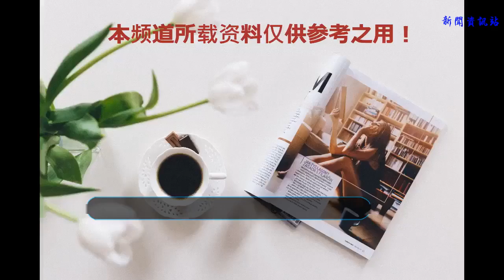《我不是藥神》的四個女性角色個個精彩，誰在你心中是最美？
《我不是藥神》票房大賣，除了徐崢、王傳君等男性角色給人印象深刻以外，劇中幾乎每個女性角色給人留下深刻印象。
1 程勇前妻 冷美人龔蓓苾
    勇哥的前妻由龔蓓苾出演。她遭受了一定程度的家暴并且認為勇哥是個無能的男人，離婚后改嫁了一個有錢人。
    面對孩子的前途問題不退讓。讓電影里的程勇感受到生活無盡的壓力，程勇不得不走向賣藥的道路。成了程勇的源動力。
    她感覺到程勇身上的窮病已經病入膏肓，而放棄治療。龔蓓苾從寥寥幾場戲中，表現出女人對于男人失望后那種絕情到底的感覺。龔蓓苾有一種柔弱中帶著堅韌的勁，高冷范十足，襯托出徐崢扮演的程勇就是個loser。表現力十足。
2 劉思慧 性感女神譚卓
    劉思慧在丈夫跑路的艱難前提下，她靠一個人依靠鋼管舞的工作撫養病重的女兒，可謂是極為堅強的女性。
    由于是女主的角色，譚卓刻畫了一個時而非常性感時而非常感性的女人。尤其是在遇到假藥推銷事件的時候，她再次表現了，遇事不怕事的本能，化身蘭博沖鋒陷陣。引來無數好感。
    劉思慧的扮演者譚卓，讓我們第一眼看上去特別像郝蕾！
    這都要拜導演婁燁所賜。譚卓從婁燁《春風沉醉的夜晚》出道，當年擺明了就是填補婁燁對郝蕾這款臉的追求啊。譚卓并憑借該片入圍第62屆戛納電影節最佳女主角獎。
    出演的《Hello!樹先生》里的啞女小梅，以及《追兇者也》的萍姐等，加上各種話劇，譚卓可謂文藝女神。
    譚卓的表演細膩自然，讓人同期劉思慧的遭遇，又對她對待生活的態度感到欽佩！
3 呂受益妻子 小家碧玉王佳佳
    呂受益妻子的戲不多。但給人的感覺，她就是一個小家碧玉。吃飯的時候，看到恩人來了，就主動喝酒表示感謝。而順手將肉菜放在恩人面前的小動作，表現她的賢惠。
    當呂受益想自殺后，第一時間找到程勇。她知道在呂受益的人生中，只有程勇給過他希望和未來。篤定程勇能再救一次呂受益。
    王佳佳畢業于北京舞蹈學院芭蕾舞表演教育專業，現在就讀于北京電影學院導演系研究生。
    她出演過一部大熱電影就是趙薇的《致青春》，她扮演暗戀陳孝正而被鄭微奪愛的曾毓。
    王佳佳的表演溫潤如玉，對自己丈夫大難臨頭不離不棄，讓人感到世間還有真愛！
4患病大媽 催淚高手葦青
    在《我不是藥神》中，一位老奶奶的一番話戳中無數淚點：“4萬塊1瓶，我病了3年，吃了3年，為了買藥，房子沒了，家人也拖垮了，誰家還沒個病人，你能保證一輩子不生病嗎？我不想死，我想活著。
    這位老奶奶叫葦青。葦青是個藝名，她原名柴正榮，河南平頂山人，是知名演員毛孩的母親。是的就是炊事班那個小毛。
    年輕時一直從事話劇、小品等文藝表演，直到退休后才進影視圈。從退休后62歲“北漂”開始成為大媽奶奶專業戶。人物代表作有《紅高粱》、《王貴與安娜》、《鐵梨花》等。
    2017年暑期檔《戰狼2》，葦青也出演了影片開頭烈士母親俞飛娘，票房達到56億，而這次《我不是藥神》預計也在40億起，大媽可能成為第一個票房過百億的大媽級演員！
    出道十多年，葦青的夢想還是做一個好演員。她對媒體說：“表演時為達到真實的狀態和效果，我額頭上神經都是疼的，到現在還常常流淚。演員的這些付出觀眾很難體會到。為了一個詞、一句話，推敲一個動作，拿捏準一種情緒，往往是絞盡腦汁。”
    這次一場戲就將全片的淚點推向新高度！為老戲骨點贊!祝福葦青越來越好，身體健康!
    四個女性角色都演繹的十分精彩，你更喜歡哪一個呢？誰在里心目中是最美呢？每個人都會有自己的答案。